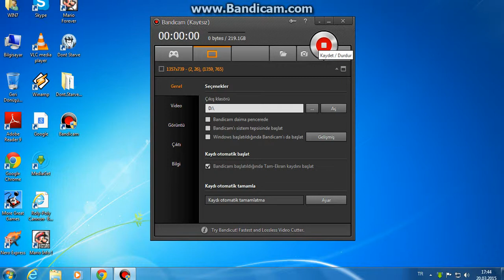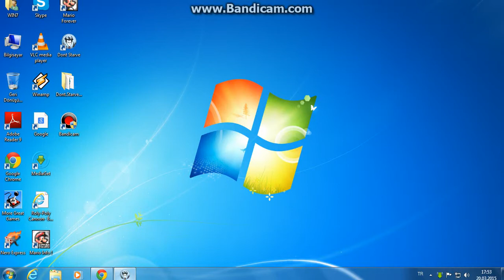don't starve reign of giant başlıyoruz hileler ve diyer şeyler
don't starve reign of giant serisi bölüm 1